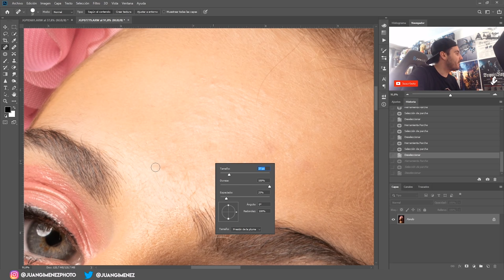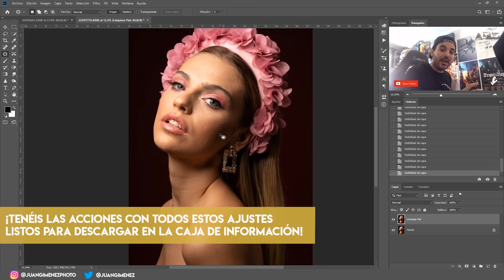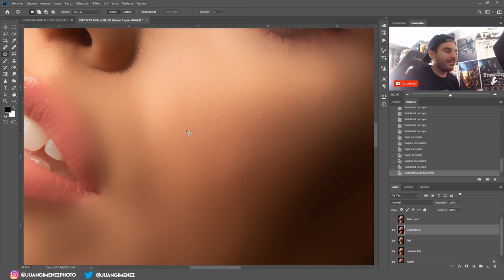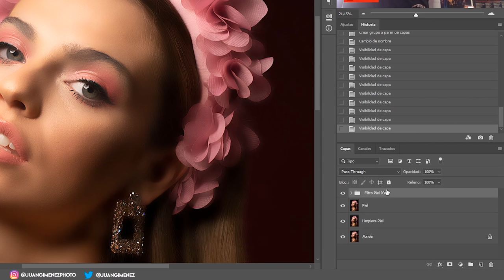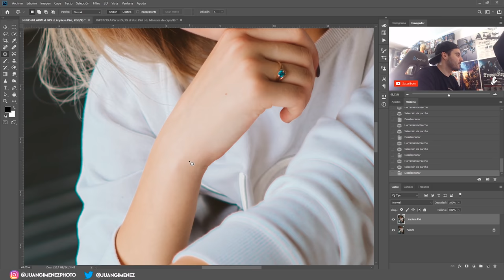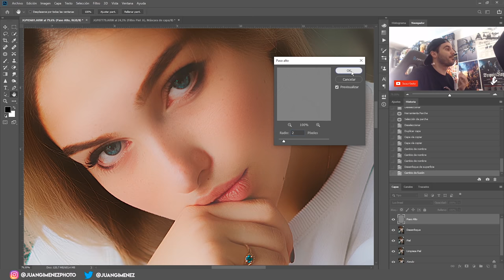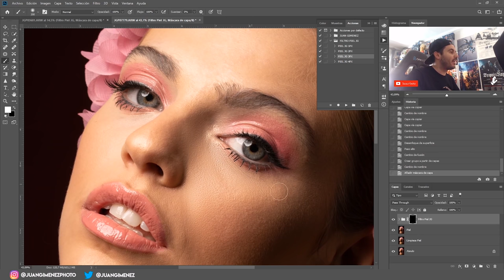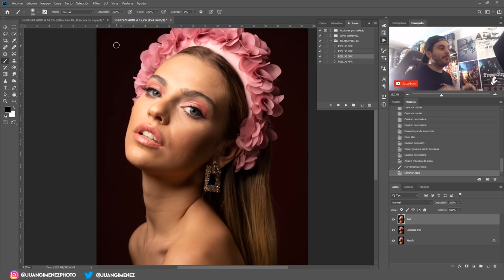TUTORIAL PIEL PERFECTA con PHOTOSHOP de FORMA SENCILLA ✅ + ACCIONES GRATIS! 🎁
Mis cámaras:
Sony a7R III
Sony a5100
Gopro 7 Silver

Mis objetivos:
Sony 16-35 f2.8 GM
Sony 28mm f2
Sony 35mm f2.8 Zeiss
Sony 50mm f2.8 MACRO
Sony 85mm f1.8
Convertidor 21mm
Convertidor 16mm
Samyang 14mm

Mis accesorios:
Rode Filmmaker kit
Rode VIdeoMicro
Tarjeta SD
Reflector pequeño
Reflector grande
Trípode 2
Mochila con ruedas
Tripode vlogs
Lapiz limpiador
Limpiador sensor
Bolsa accesorios

FQ

Con una Sony 5100 y una sony a7R III

Sony 28mm f2 (convertible a 21mm y 16mm)

Las fotos las edito con Adobe Lightroom mas Photoshop. Los vídeos los monto con Adobe Premiere. Y las fotos en estudio las disparo con Capture One.